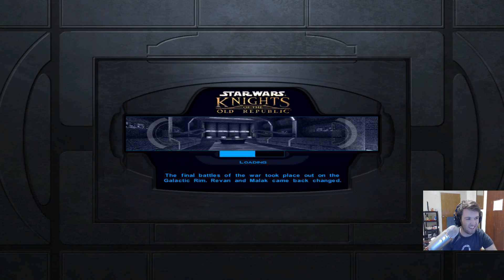Knights of the Old Republic Stream Let's Play (Part 1)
Part 1 of the Star Wars Kotor Play-through going on entirely on stream!

Ratings and Comments are always greatly Appreciated